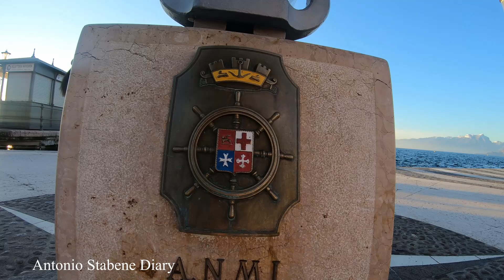Lazise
Lazise è un comune della provincia di Verona in Veneto, situato lungo la sponda orientale del lago di Garda. Questa collocazione geografica gli conferisce una posizione di grande pregio paesaggistico, ma sono presenti anche elementi di grande pregio architettonico e di notevole importanza storica.
Oltre a queste peculiarità Lazise può contare sulla presenza di una fonte termale a Colà, di parchi dei divertimenti (Canevaworld e Gardaland, quest'ultimo situato in parte sul territorio di Castelnuovo del Garda, dove ha sede, e in parte sul territorio di Lazise) e un esteso paesaggio agricolo collinare.